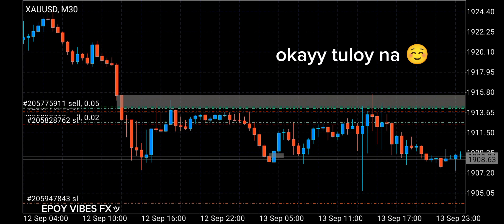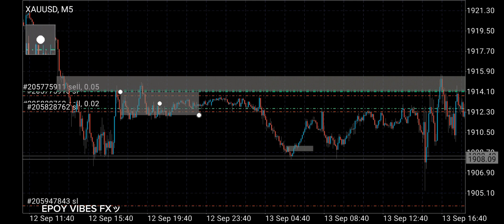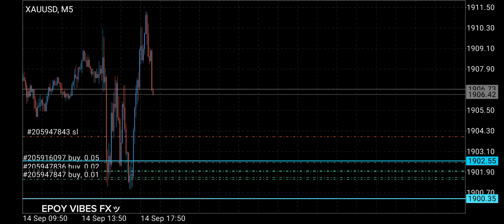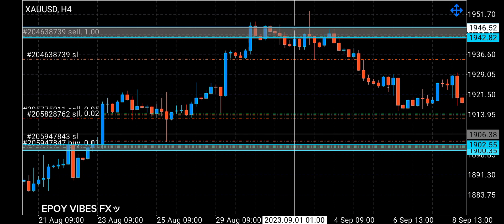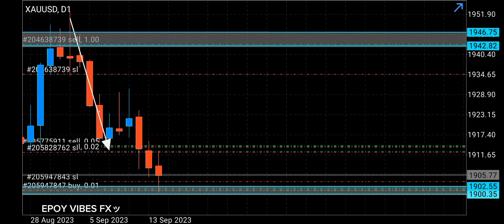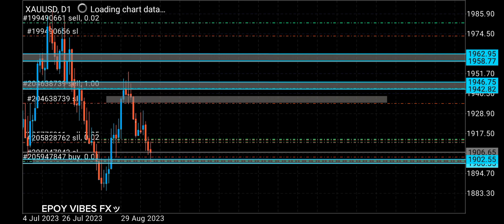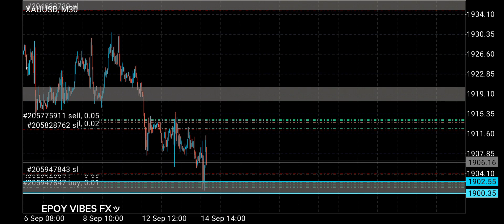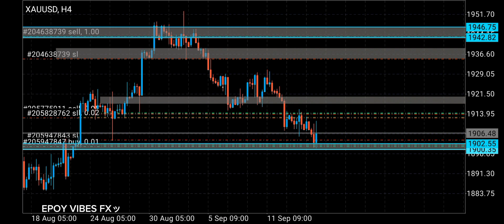THURSDAY INSIGHTS FOR GOLD XAUUSD SUCCESS SET UPS | SUPPORT AND RESISTANCE | EPOY VIBES FXッ